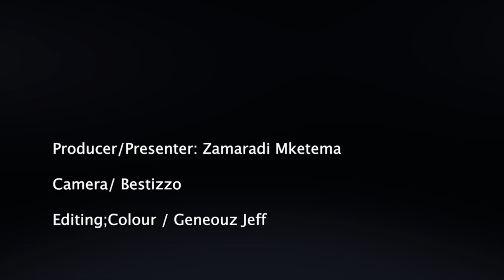PART 2: Mh Kigwangala aongelea ishu ya makamba ilivyomuoffend/ukinitukana nitakutukana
Copyrights of ZamaradiTV
Produced by Zamaradi Mketema